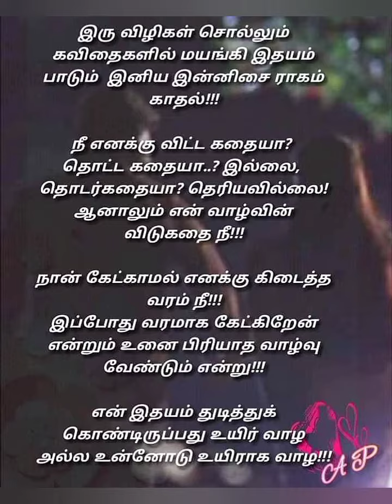Karthikraj Kavidhaigal || AP Tale Time || Shades 21